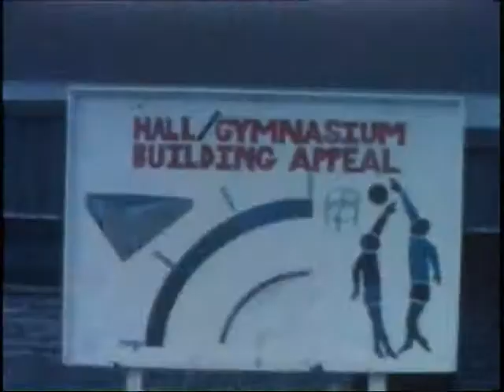chev reunion 1974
super 8 footage of reunion at Chevalier College 1974. BarBQ front lawn.